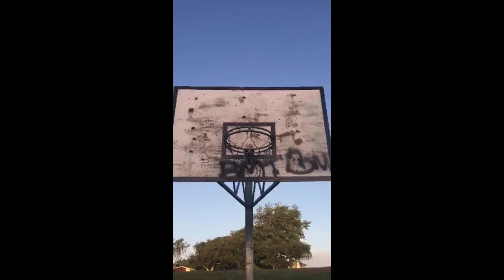Basketball Trickshots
This video is about me and my mates sinking some baskets deep in the hood of Hokowhitu